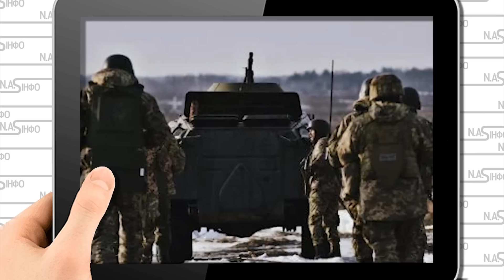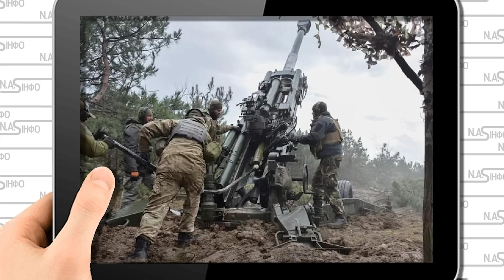Токмак наш! Український прапор - окупантів розбили. Колони біжать - почалось. Зайшли в місто